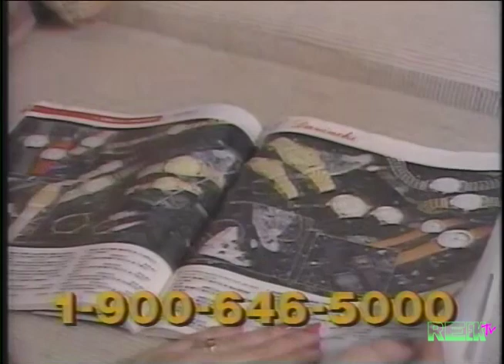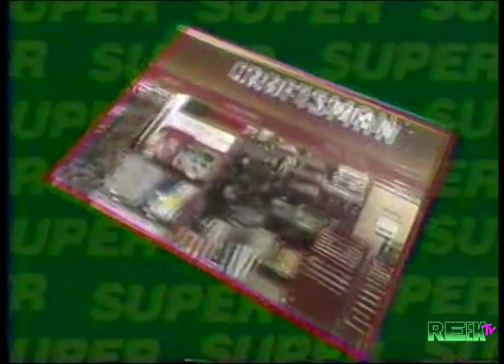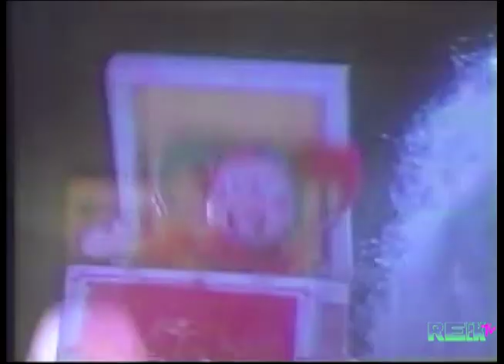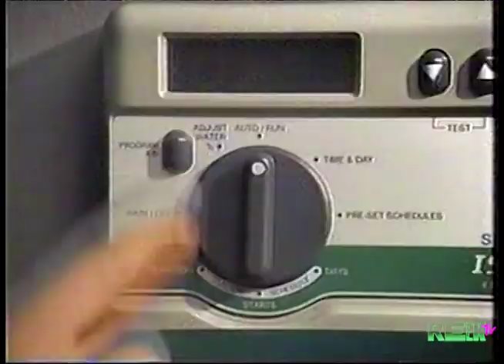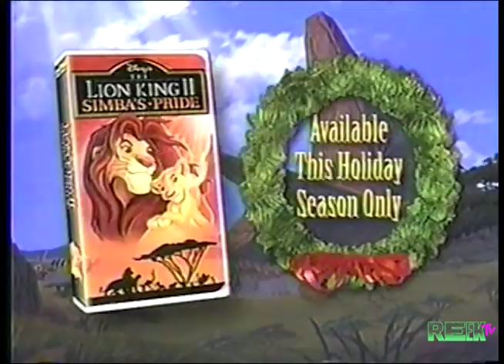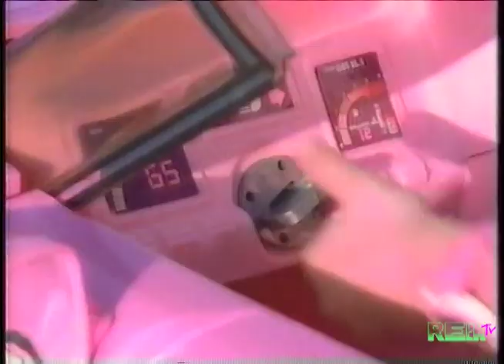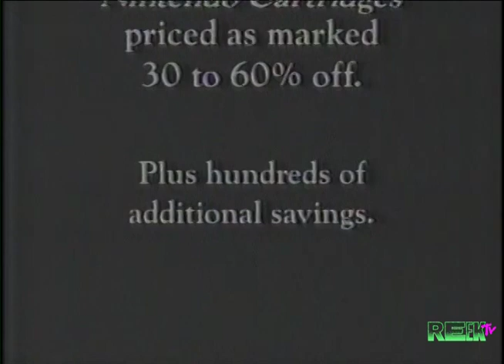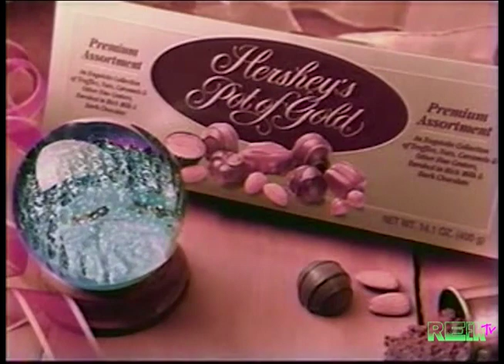Holiday Commercials 1. 80-90s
Retro holiday commercials from the 80-90's, plus some delicious local trash from Mid-Michigan. Vintage commercials.